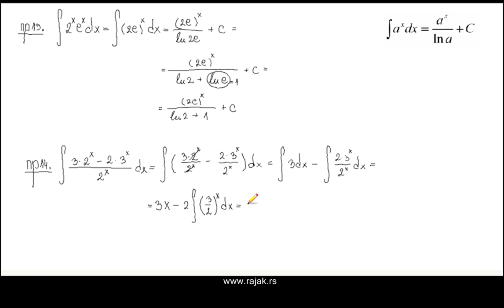Неодређени интеграли 3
Интеграли. Особине интеграла. Примери табличних интеграла Једноставни примери.

Контакт